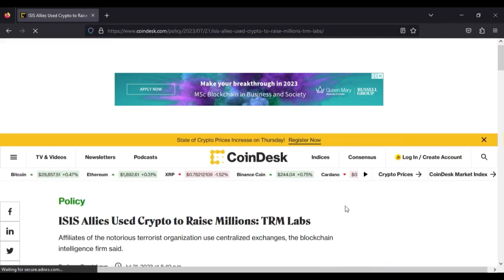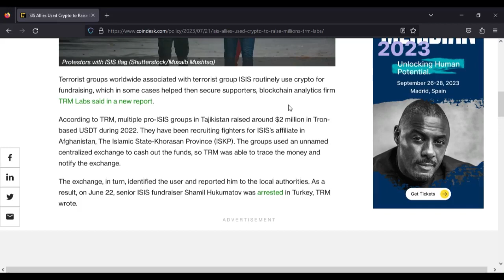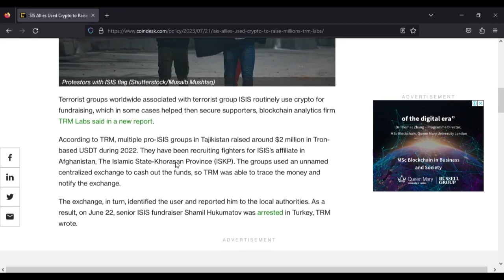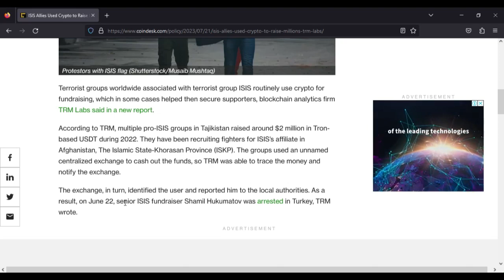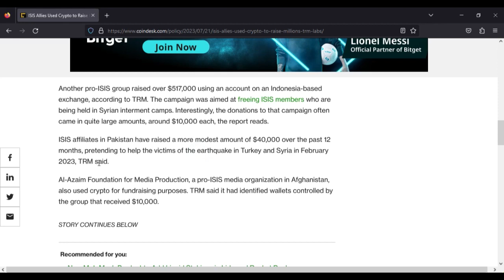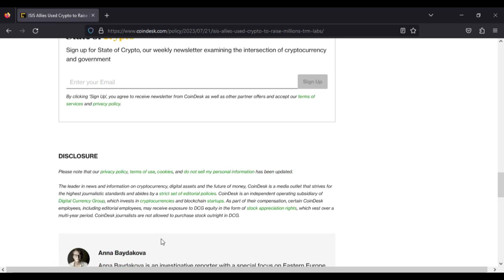🚨ALERT: ISIS USED CRYPTO FOR TERROR FUNDING IN AFGHANISTAN | USDT & TRON for Terrorism | Crypto News